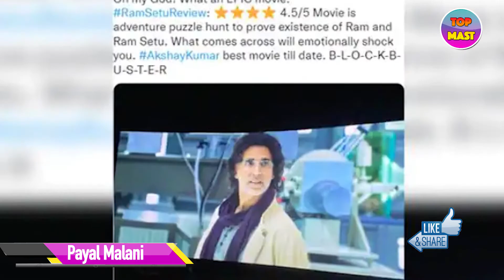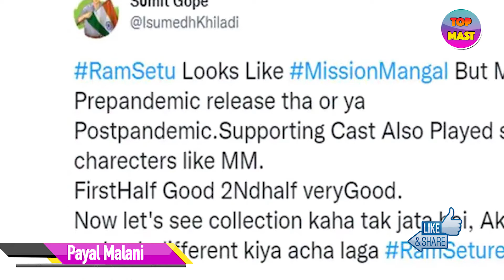Ram Setu movie | अक्षय कुमार की इस फिल्म के लिए फैंस ने बोली बड़ी बात, अक्षय भी हुए हैरान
An atheist archaeologist turned believer races against time to prove the true existence of the legendary Ram Setu before evil forces destroy the pillar of India's heritage.